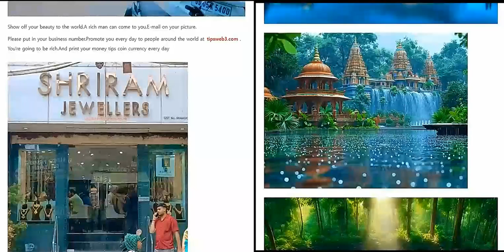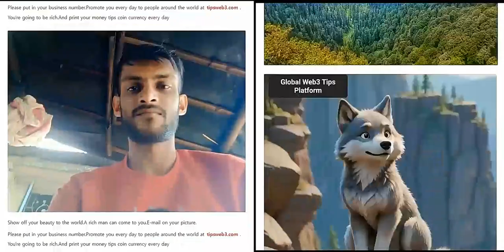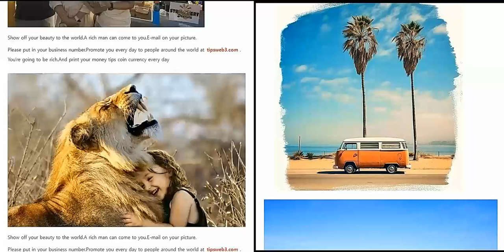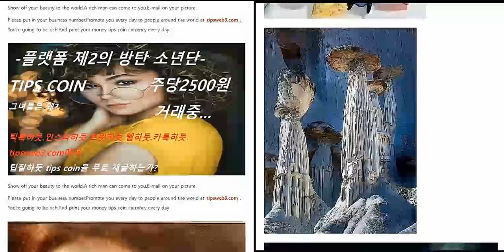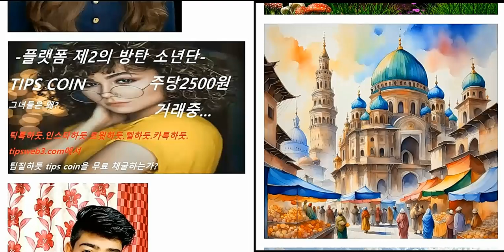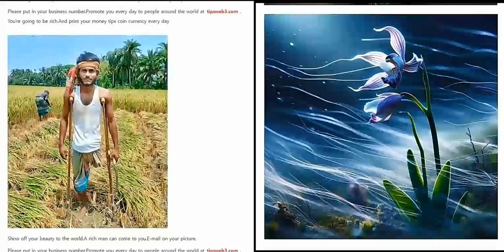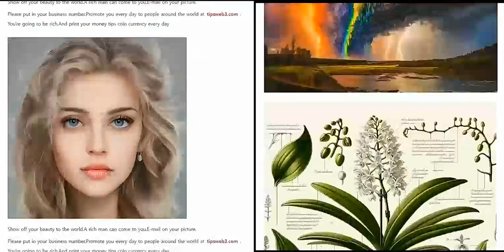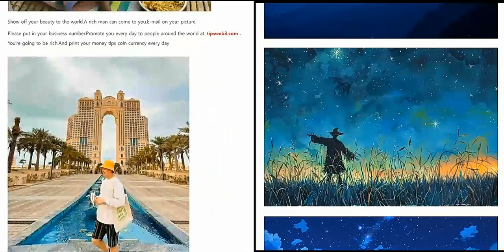AHOLKUAK COIN Fundazioaren CEO Bitcoin Prediction Message of the God of the God from Follow